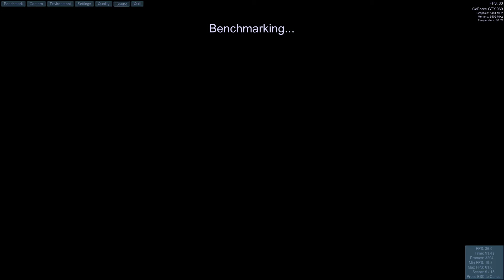Valley Benchmark (Low vs Medium vs High vs Ultra) | GTX 960 + i5 4690 [1080p 60fps]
Test of Unigine Valley Benchmark with GTX 960 2GB and i5 4690. With the graphical comparison of low, medium, high and ultra (Low vs Medium vs High vs Ultra).

PC:
-Asus B85M-E (C2)
-Gigabyte GeForce GTX 960 2Gb WindForce

FPS/Temperature/(...) with MSI Afterburner.
Edited with Sony Vegas Pro 13.
Thumbnails with Photoshop.

Video created by Testingame.